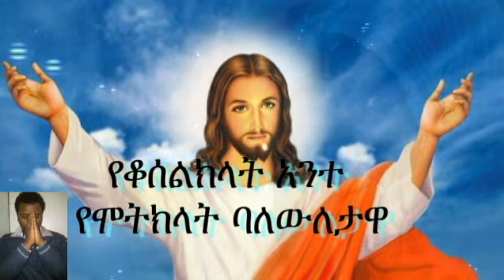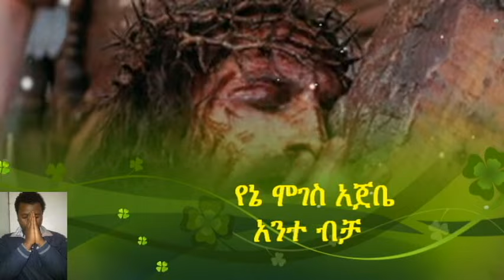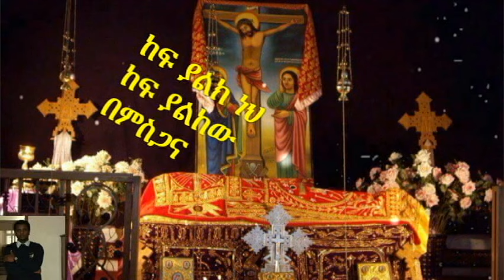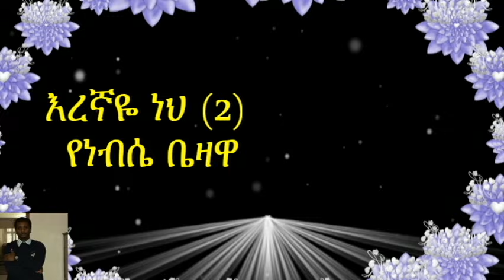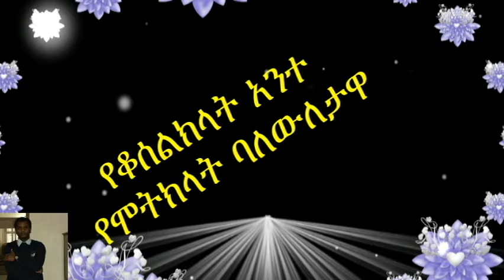Mirtnesh Tilahun New mezmur ..Eregnaye neh... may 28 2015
Mirtnesh Tilahun New mezmur ..Eregnaye neh... may 28 2015 ... ethiopian orthodox new mezmur by Mirtnesh Tilahun